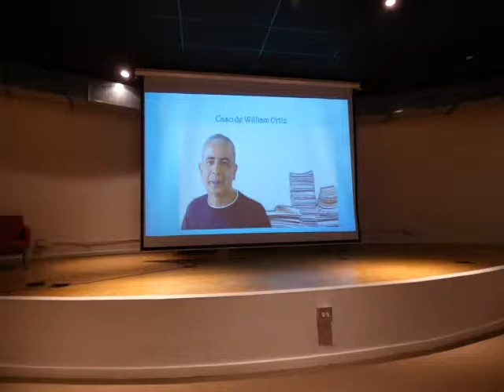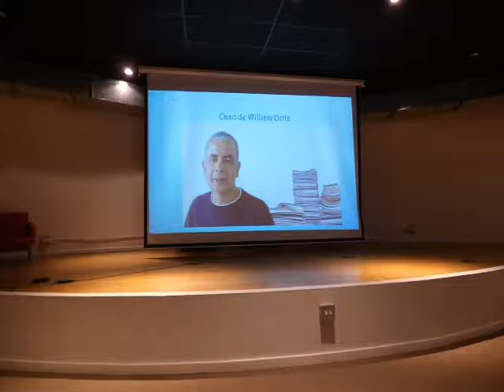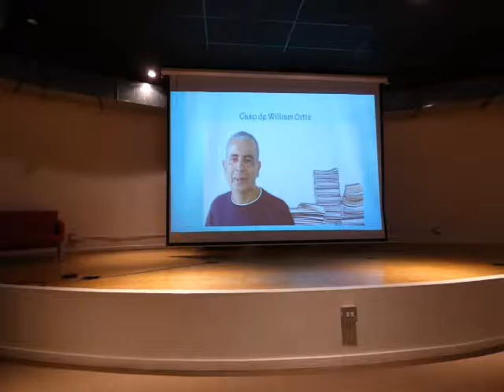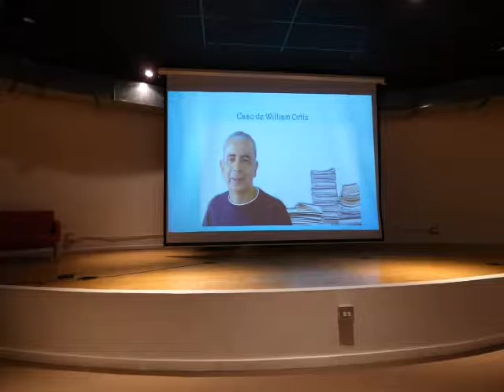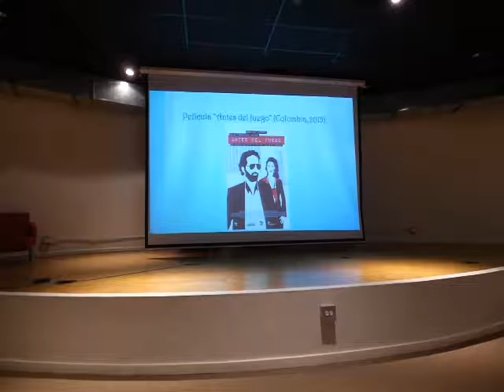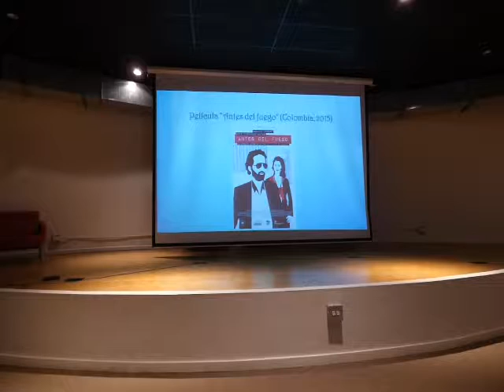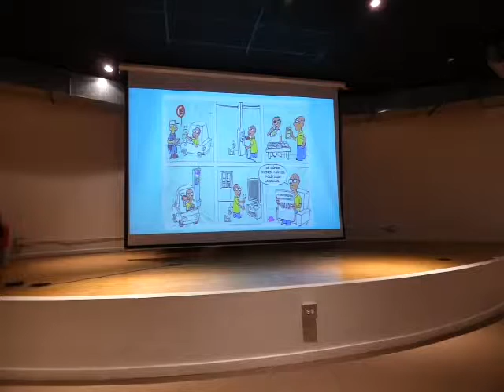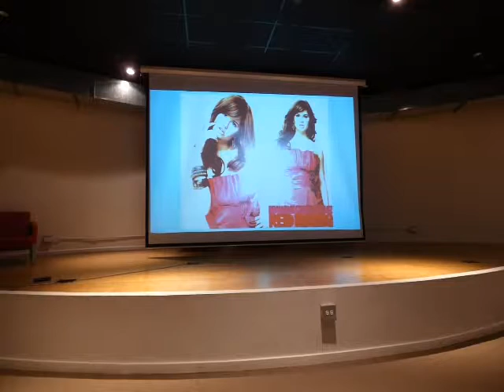(4/4) FRAUDES CARTOGRÁFICOS LONGEVOS.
FRAUDES CARTOGRÁFICOS LONGEVOS: UNA MUESTRA SOBRESALIENTE DE LA
MENTIRA EN EL SENO DE LA CIENCIA
Carlos Eduardo de Jesús Sierra Cuartas
Profesor Asociado, Universidad Nacional de Colombia
Miembro de la Sociedad Julio Garavito
Los científicos y los ingenieros no pueden sustraerse en modo alguno a la naturaleza humana.
Sencillamente, esto es imposible, lo cual significa que sus títulos y prerrogativas no pueden tomarse cual garantía de calidad humana en modo alguno. Incluso, hasta las altas titulaciones y los pergaminos pueden prestarse para perpetrar felonías, de lo cual la Historia brinda con tozudez ejemplos a granel, como bien puede verse al mirar con detenimiento los fraudes en materia científica y tecnológica. En otras palabras, se cumple aquí al pie de la letra una frase elocuente y precisa que aparece con frecuencia en Canaima, una novela famosa de Rómulo Gallegos: Se es o no se es.
El tema del fraude científico ha inspirado una miríada de obras al respecto, como, botón de muestra, el libro de Federico di Trocchio dedicado a las mentiras en el seno de la actividad científica. En
general, los fraudes han estado presentes en todas las ramas de la ciencia desde tiempos antiguos. En particular, en el campo de la astronomía, llama la atención el fraude perpetrado nada menos que por Claudio Ptolomeo, quien le plagió a Hiparco de Nicea sus datos sobre coordenadas de objetos celestes.
No todo lo que brilla es oro.
De manera especial, el campo de la cartografía brinda unas muestras tremendas de fraude científico,
como son los casos de James Rennell, autor de las montañas de Kong, y Benjamin Morrell, quien
inventó la isla de Morrell y Nueva Groenlandia del Sur. Ambos fraudes cartográficos, descritos con
detalle por Simon Garfield en su libro titulado En el mapa: De cómo el mundo adquirió su aspecto, gozaron de una larga vida, de algo así como un siglo de existencia. Con todo, ambos fraudes
terminaron por caer. En el caso de las montañas de Kong, gracias a la labor del oficial francés Louis- Gustave Binger; y, en el caso de los inventos cartográficos de Morrell, merced a la intervención de Ernest Henry Shackleton, un conspicuo explorador polar. En lo que a James Rennell atañe, el fraude de marras no afectó su prestigio como uno de los geógrafos más galardonados de Inglaterra, de lo cual tenemos una buena muestra en lo dicho en la página de la Abadía de Westminster en la Red: “… tieneun busto de mármol blanco en la cercana capilla al noroeste de la torre. Esto es obra del escultor Jacob Hagbolt y la inscripción dice: "Mayor James Rennell. Murió el 29 de marzo de 1830 a sus 88 años. Su
vida útil, carácter firme y altos talentos se exponen ampliamente en sus obras y no necesita de ningún
otro monumento. Esta placa, por tanto, se limita a registrar que este célebre hombre está enterrado
cerca de este lugar"”. Como dice Mafalda, hay de todo en este supermercado de Dios.
que-algo-existe-de-verdad-la-montana-irreal-que-estuvo-100-anos-en-los-mapas ).
En lo esencial, James Rennell inventó toda una cordillera. Y no una pequeña por cierto, habida cuenta
de que se extendía por miles de kilómetros en África occidental. Mucho después, en 1928, el célebre
Oxford Advanced Atlas de Bartholomew traía en su índice lo siguiente: “Montañas de Kong, África
occidental francesa, 8° 40 N 5° 0 O”. Por su parte, Benjamin Morrell, en los relatos que publicó de sus
viajes, consignó sus “descubrimientos”, como la isla de Morrell, ubicada dizque en cercanías de Hawai,
y Nueva Groenlandia del Sur, supuestamente próxima a la Antártida, “descubrimientos” que hicieron
parte de las cartas navales y los atlas durante más de una centuria. Todavía hasta 1910, la isla de
Morrell causó una desviación hacia el oeste de la línea internacional de cambio de fecha. Incluso, en
1922, la isla de marras figuraba en The Times Atlas. Increible, pero cierto. En fin, si James Rennell y
Benjamin Morrell hubiesen vivido en nuestro tiempo, cabe suponer con sensatez que habrían hecho un
uso intenso y frecuente del editor de fotografías Photoshop. La condición humana es lo que es. Y la
ciencia no se sustrae a ello.